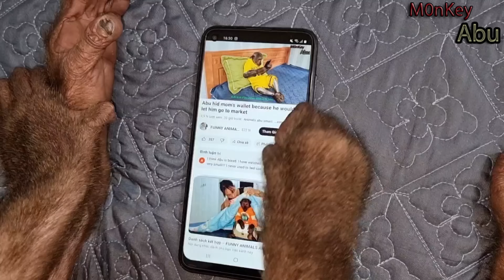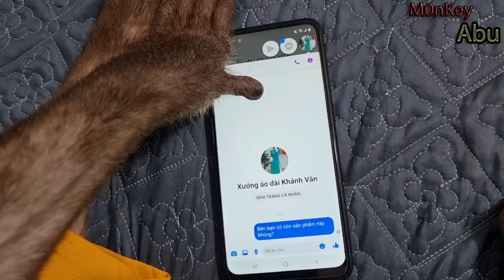So happy! Mom was surprised by gift Abu gave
Welcome to the Youtube channel "Funny Animals Abu," where you can enjoy endless laughter with our main character, the mischievous monkey Abu. Our channel is dedicated to bring you the funniest and cutest moments of Abu and his animal friends. With a focus on the monkey Abu, you can expect to see his humorous and playful antics in every video. From hanging out with his animal friends to getting into silly situations, there's never a dull moment with Abu.
* Support us:
Thank you very much! Wish all best for you!